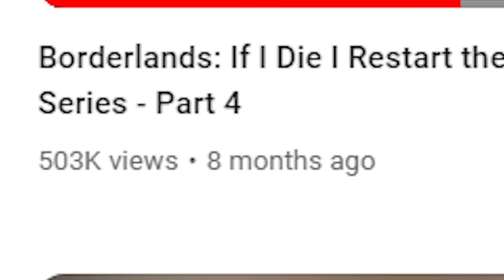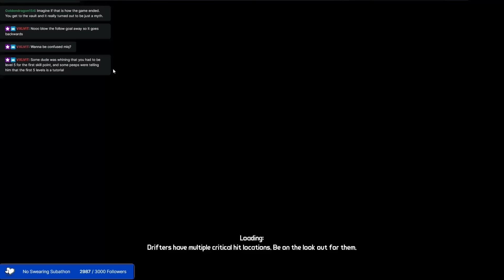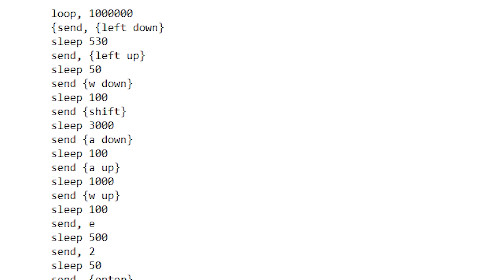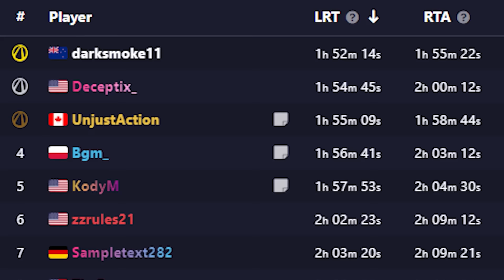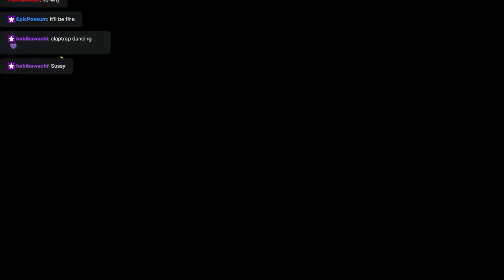Borderlands If I Die I Restart The ENTIRE Series - The Finally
Well that's done. Cool
This is part 5 of a series!